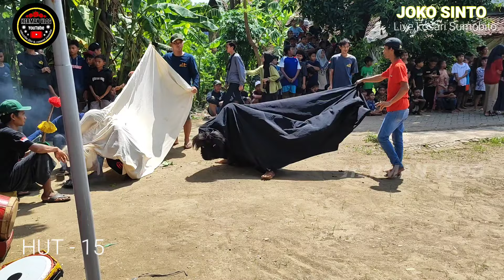JEPAPLOK JARANAN JOKO SINTO SPESIAL HUT KE-15